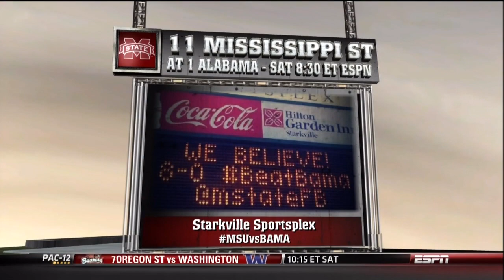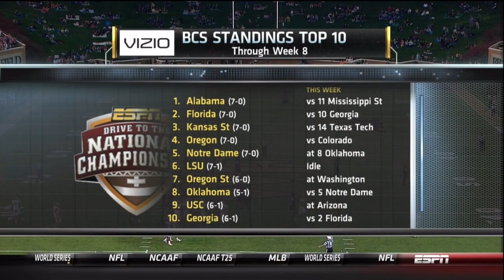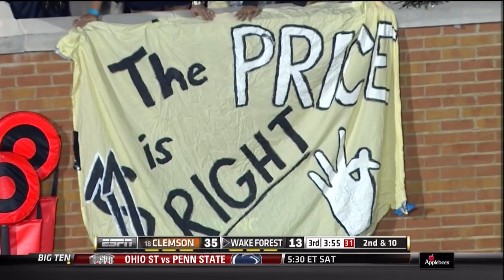2012 Clemson vs Wake Forest Football Game